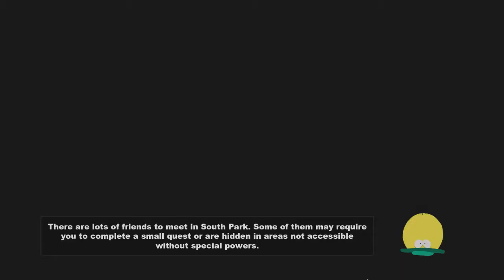Stick of Truth - Ep.4: Out on the Town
We begin to explore South Park and run into a particularly rough group of enemies.